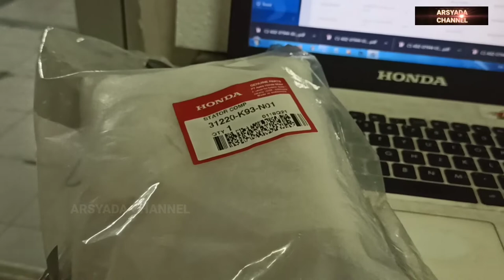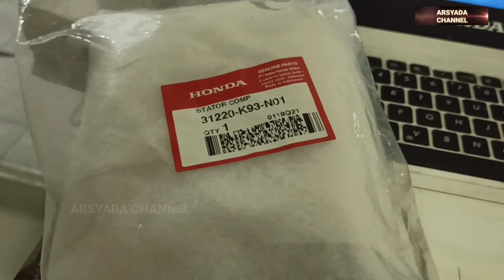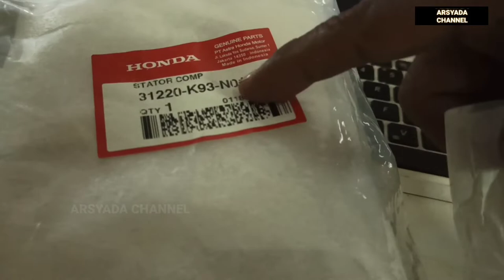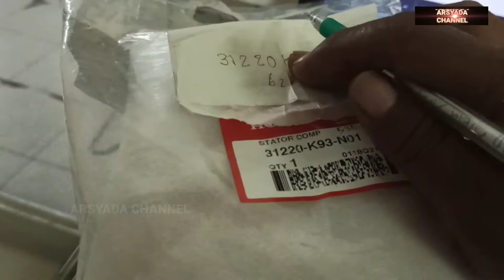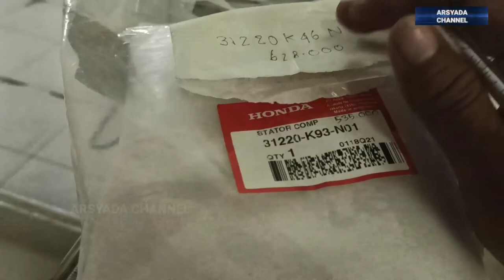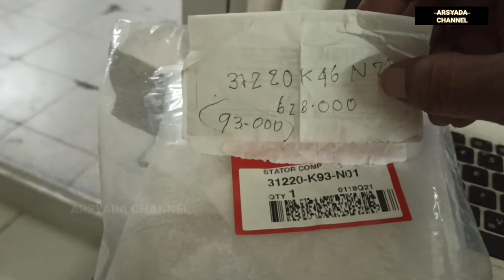PERBEDAAN HARGA SPUL HONDA SCOOPY K93 DENGAN SPUL HONDA VARIO 110 FI|GANTI STATOR COMP SCOOPY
PERBEDAAN SPUL HONDA SCOOPY K93 DENGAN SPUL HONDA VARIO 110 FI keduanya sama sama bisa saling substitusi.
Dengan kode sparepart dan harga yang berbeda, ini bisa menjadi solusi ketika temen temen membutuhkan penggantian stator comp motor honda scoopy atau honda vario 110 fi.
Perbedaan sensor ckp honda scoopy dengan honda vario 110 fi ga ada ya gesss. keduanya sama.